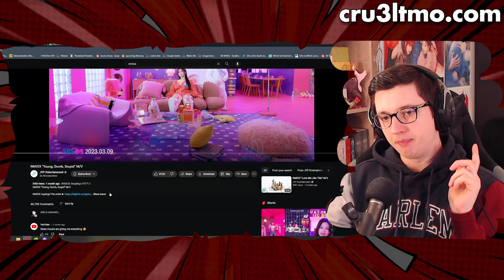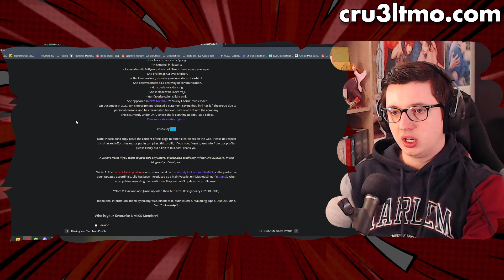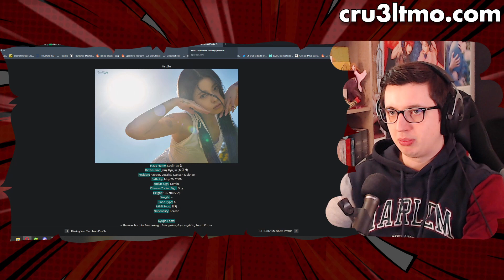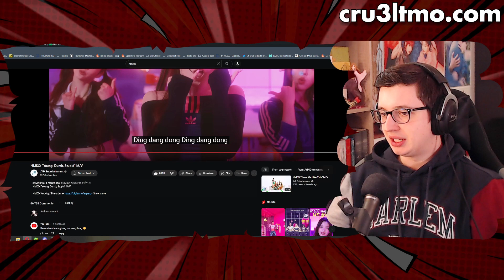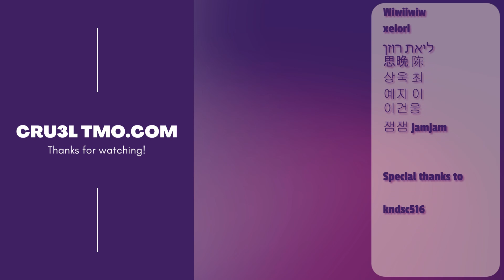HAEWON'S ERA (NMIXX "Young, Dumb, Stupid" M/V | REACTION)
I love this concept for NMIXX. They're incredibly versatile! Can do badass and also good at cutesie :o

Today I'm reacting to NMIXX's 'Young, Dumb, Stupid' music video and give my honest thoughts and first impressions on the song.

It's hard to pick a bias in NMIXX lemme tell ya, if I wasn't already set on Kyujin then all of them could literally grab that spot any minute. Especially Haewon is making a strong case for herself here in this one.

0:00 Reaction
7:45 Analysis & After Thoughts